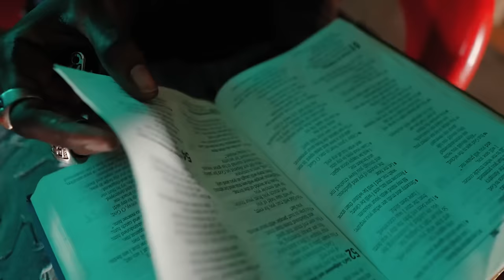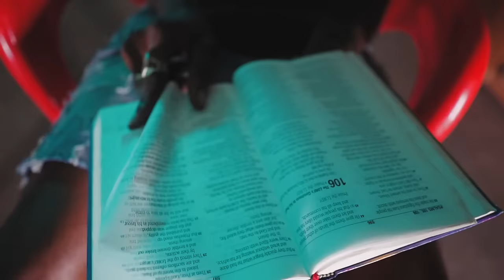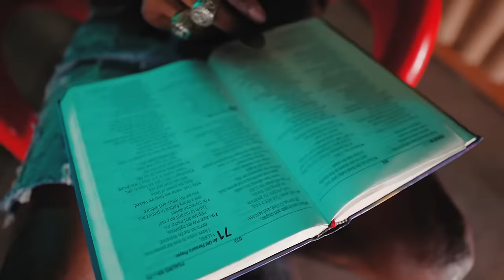Kant10t - Pain | Official Music Video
Official Video “Pain” By KANT10T @2022
Produce by Buffbaff RECORDS
Engineered and recorded by: Sonovic
Mixed and mastered by: Sonovic
🎥Kyngkreative (kreative Klique)